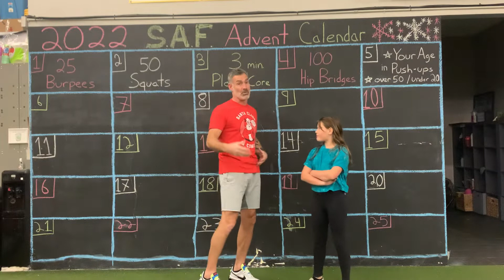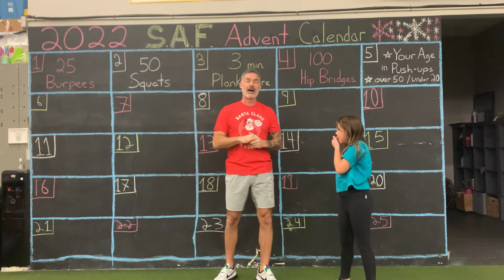2022 first 5 day summary